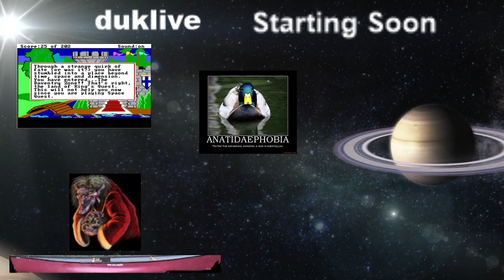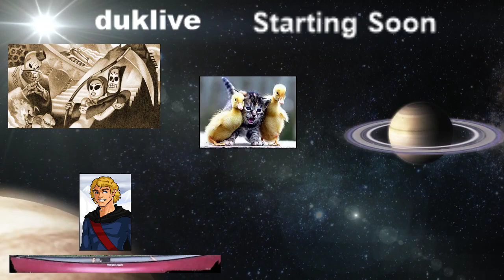Chrono Cross v10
Video #10 of Chrono Cross playthrough